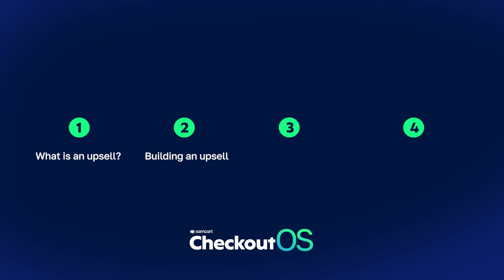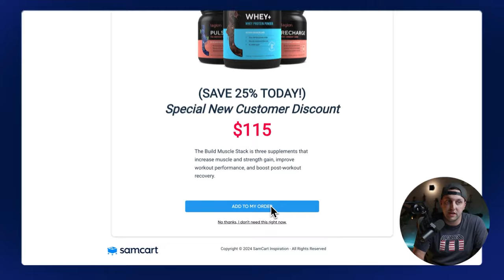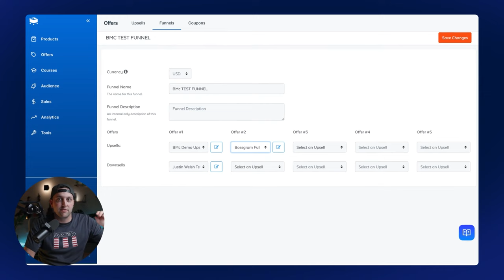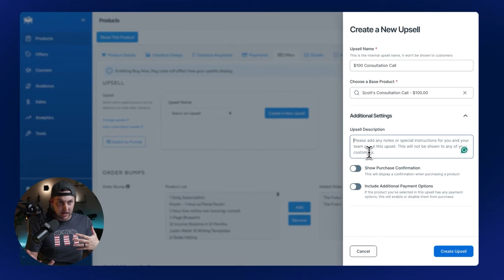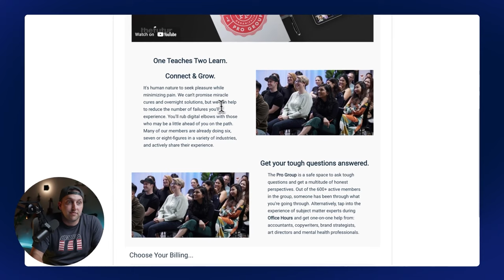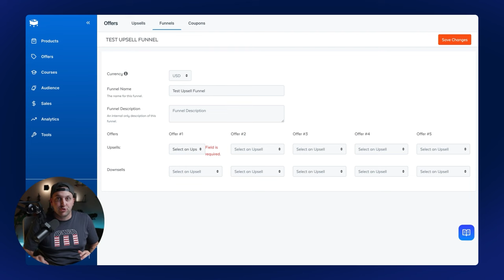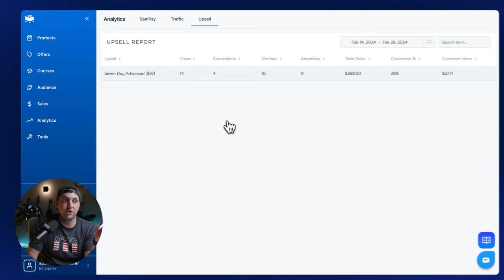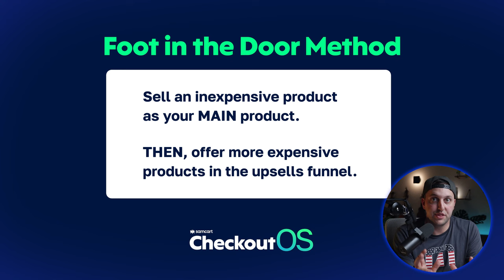The Complete Guide to 1-Click Upsells | SamCart Tutorial